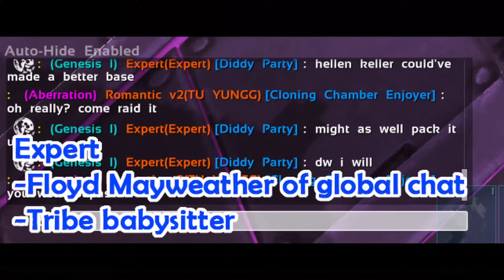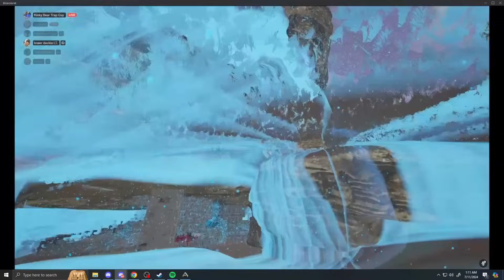The Least Serious Tribe vs Astro Ark | Ark Movie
"Diddy Party" takes on Astro ark, a popular 100x pvp server on ASE.